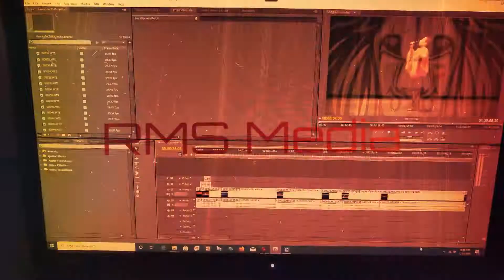Makaya McCraven 2022ajf 2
2022 Atlanta Jazz Festival.

@chillvibexp @Visual Rhythms from the Chill Vibe Experience